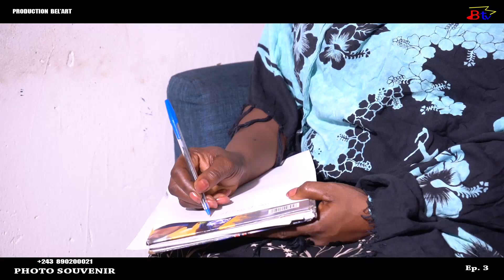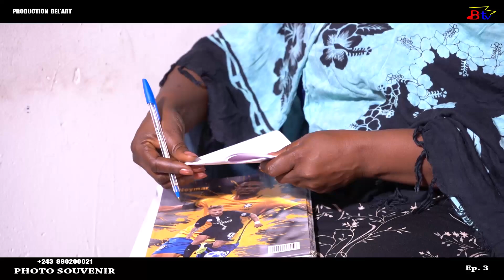FILM CONGOLAIS"PHOTO SOUVENIR" ÉPISODE 3